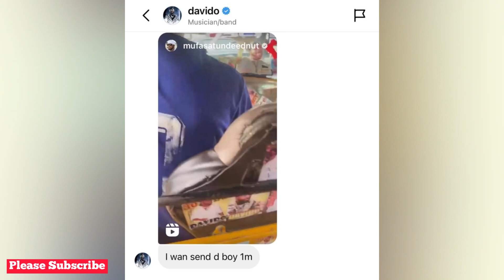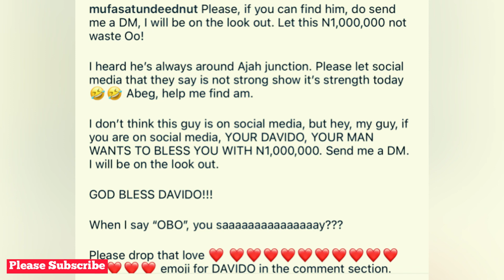Davido Gifts Keke Rider 1 Million Naira Because Of This